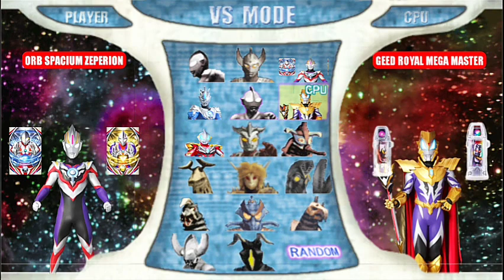Ultraman Orb Spacium Zeperion X Orb Emerium Slugger Vs Geed Royal Mega X Brave Challenger